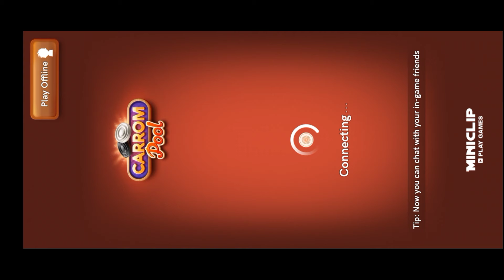Carrom Pool Free Legendary Striker Max | New Events | Jamot Gaming